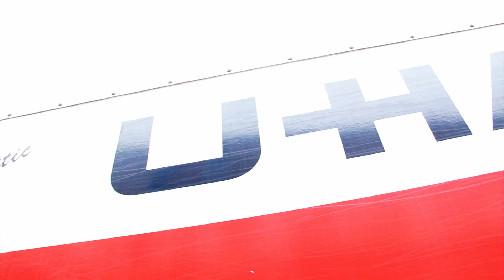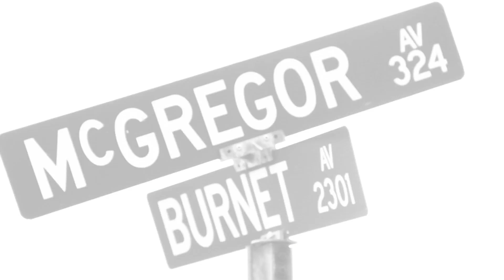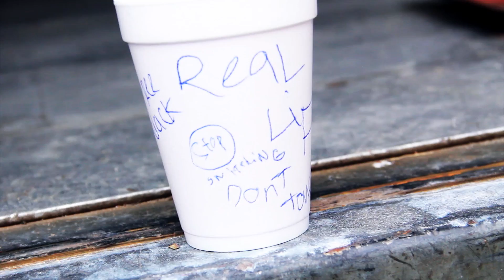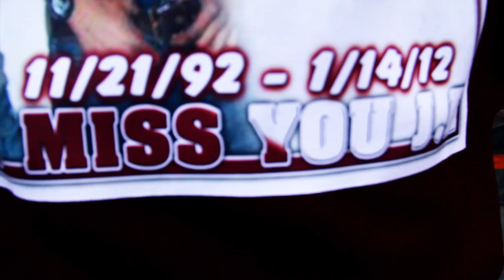Buttaman-Show Off Official Video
Real Life Ent

Filmed Directed An Edit By Tre Duce